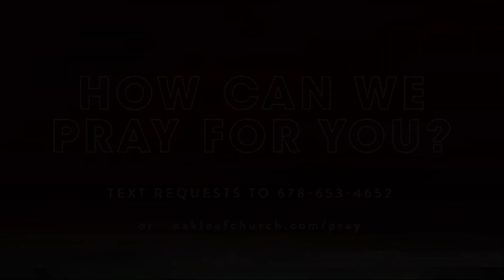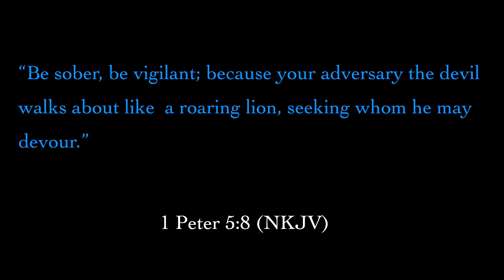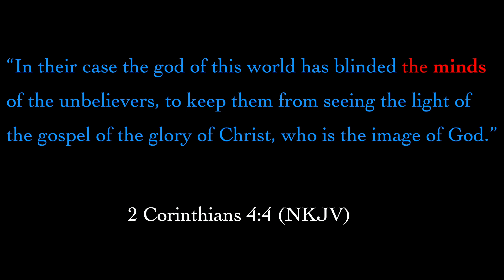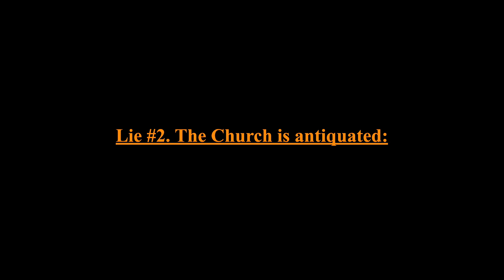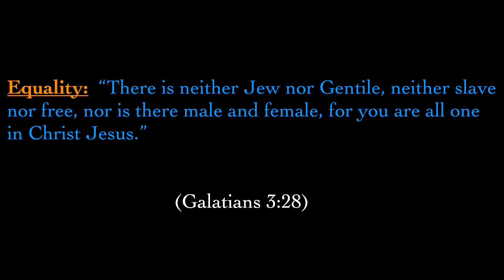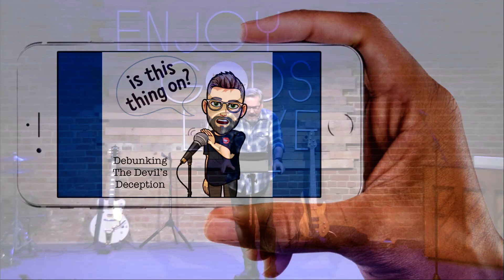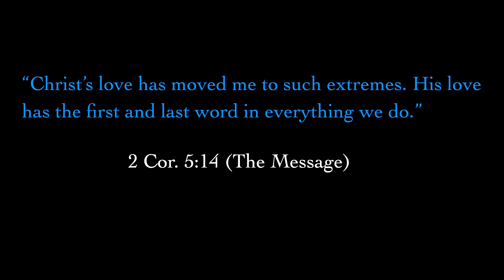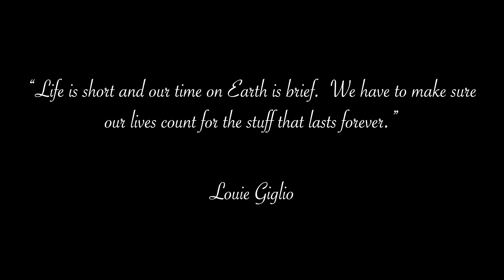Online Service: February 27, 2022